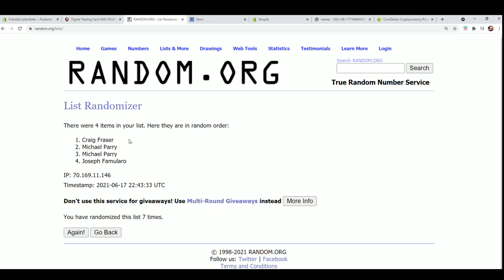2020 Panini Contenders Optic Football Hobby Box FILLER D ID 20PANCONO2RT206